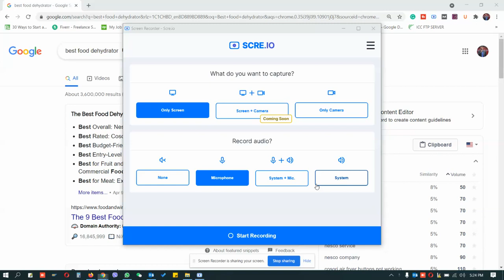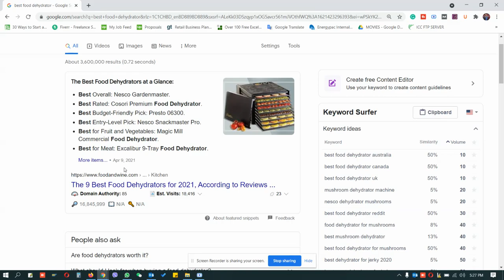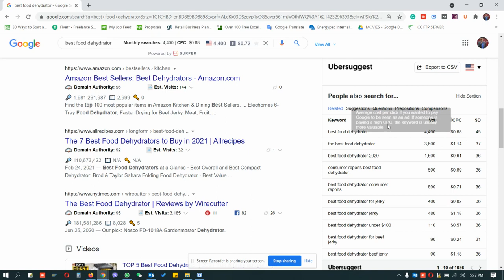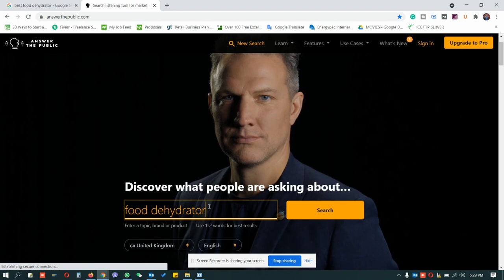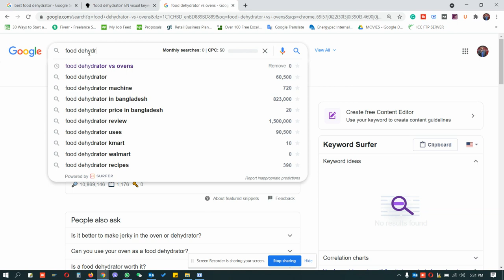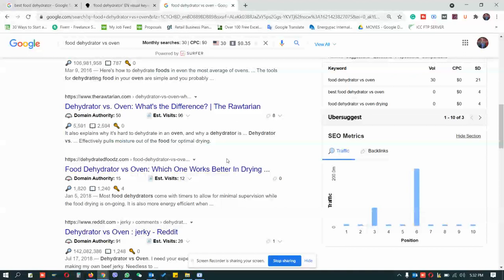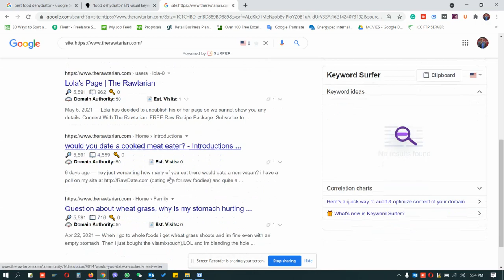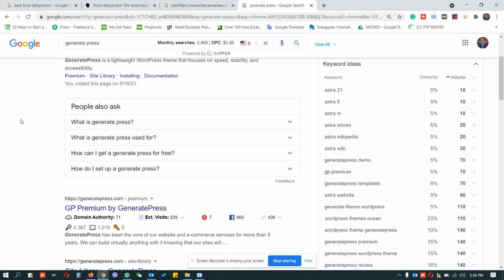How to see Competitors Keyword? Advanced Keyword Research Technique for Affiliate Marketing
This video will help you to learn Advanced Keyword Research Techniques for amazon affiliate marketing.

In this video - I have shown How to find a low competition keyword from a highly competitive keyword and plan ahead of affiliate marketers.

This Video is only applicable for Bangladeshi Audience...